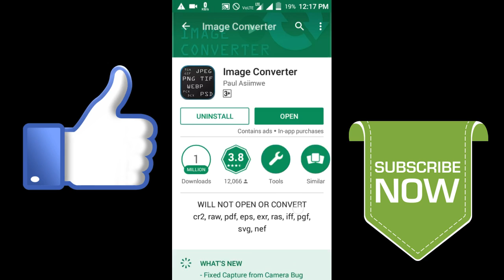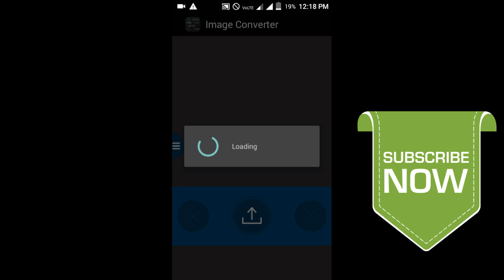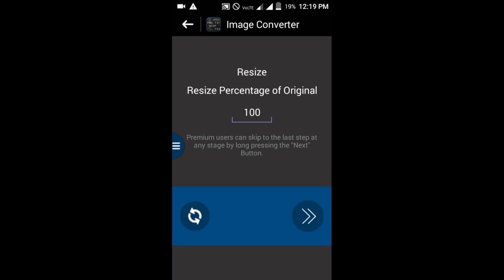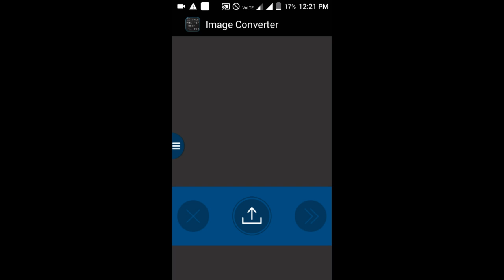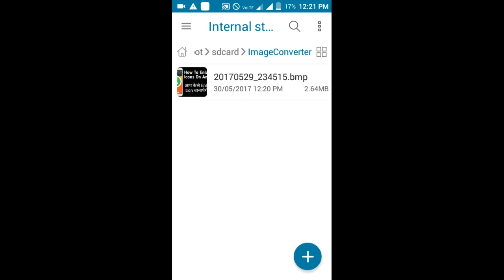Image Converter For Android || Image Convert Any Format to Any Format-[Hindi]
WILL NOT OPEN OR CONVERT
cr2, raw, pdf, eps, exr, ras, iff, pgf, svg, nef

Image Converter is your number one app for converting image file formats on your device.
features include:
-Image Re-sizing
-Multiple File Processing
-Save as multiple formats
-Image Cropping
-Image Rotation

All operations are done offline and on your device, none of your images will be uploaded to any servers.

Image Converter CAN OPEN Images of the following file formats:
Feel free to try and load files of other formats as well.

Image Converter WILL NOT OPEN OR CONVERT

Image Converter has an easy to use file browser and Interface where you can access all your files/images and can access images from your photo library and can receive files from other apps such as Email attachments.

All converted Images are accessible within the app and can be automatically saved in your photo library if they are of any of these file formats :
jpg, jpeg, png, bmp, gif, (webp Android 4.0+)

Your original Image files will be left intact and untouched.

About : Android Guruji is a YouTube Channel, where you will find Android's Apps, Games and Tricks videos in Hindi :-)